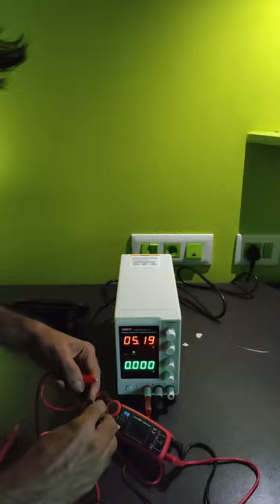Uni-t bench power supply and Uni-t clamp meter unboxing.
1.  UNI-T UTP3315TFL-II DC Power Supply - 30V, 5A
UTP3000TFL-II series single-channel linear (Transformer) DC power supplies are 4-digit economical benchtop tools for DIY electronics hobbyists, electronics manufacturing and testing, and other applications.

SPECS
-Model UTP3315TFL-II
-Output voltage 0~30V
-Output current 0~5A
-Output power 150W
-Load regulation CV≤0.01%+5mV, CC≤0.1%+10mA
-Accuracy (25℃±5℃) Voltage ‹0.5%+20mV
-Current ‹0.5%+10mA
-Ripple and noise ≤2mVrms
-Output regulation resolution CV: 10mV (typical), CC: 1mA (typical)
-Reliability MTBF(e): ≥2000hrs
-Display mode LED voltage and current dual display
-Feature Auto conversion of constant voltage and current with current limit protection
-Power Input voltage: 110V/220V±5% AC; frequency: 50Hz/60Hz
-Product color White and grey
-Product net weight 4kg
-Product size 105mm x 165mm x 249mm
-Standard accessories Power cord, output cables

2.  UNI-T UT210E Clamp Meter- True Rms
UNI-T's UT210E is a mini 100A True RMS auto range digital clamp meter with 2000 display count and VFC function.

SPECS
-AC Current (A) 2A/20A/100A ±(2.5%+5)
- DC Current (A) 2A/20A/100A ±(2%+3)
- AC Voltage (V) 2V/20V/200V/600V ±(1%+3)
- DC Voltage (V) 200mV/2V/20V/200V/600V ±(0.7%+3)
- Resistance (Ω) 200Ω/2kΩ/20kΩ/200kΩ/2MΩ/20MΩ ±(1%+2)
- Capacitance (F) 2nF/20nF/200nF/2μF/20μF/200μF/2mF/20mF ±(4%+5)
- Display Count 　 2000
- Auto Range 　 √
- Jaw Capacity 　 17mm
- True RMS 　 √
- Diode Around 3.0V √
- V.F.C. 　 √
- NCV 　 √
- Auto Power Off Around 15 minutes √
- Continuity Buzzer 　 √
- Low Battery Indication ≤2.5V √
- Data Hold 　 √
- Zero Mode 　 √
- LCD Backlight 　 √
- Input Protection 　 √
- Input Impedance for DCV ≥10MΩ √
- Power AAA 1.5V x 2
- Product Net Weight 170g
- Standard Accessories Batteries, Test Leads